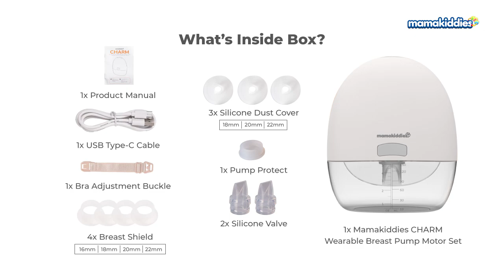Charm breast pump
We are UK based company with a local office & Warehouse in Malaysia
Our aim is to provide the best quality product at the most affordable price.